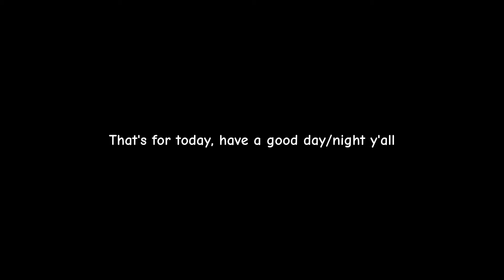“ Power selected: ying and yang ” [ bkdk ][ system au ][ gachatrend/meme ]